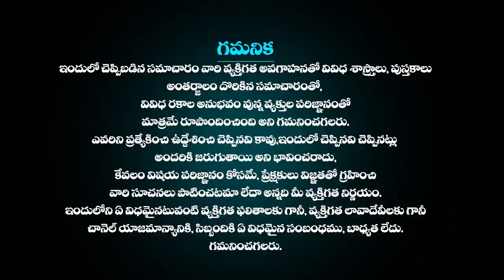21th అక్టోబర్ వృషభరాశి ఫలాలు | Daily Rasi Phalalu 21 October 2024 Vrushaba rasi Horoscope in Telugu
21th వృషభ రాశి ఫలాలు Daily Rasi Phalalu 21 October 2024 Vrushabh rasi | Horoscope in Telugu Today | Horoscope in Telugu Today | Telugu Udayam